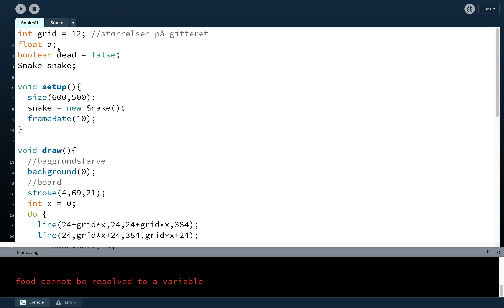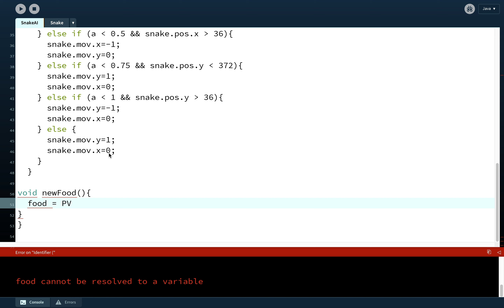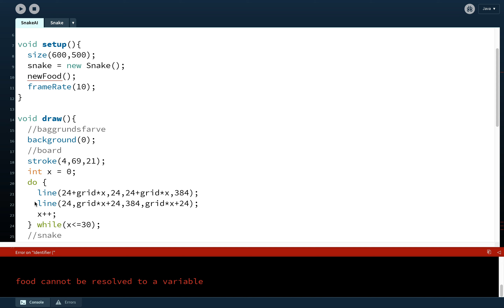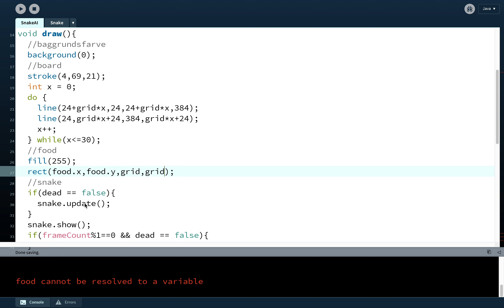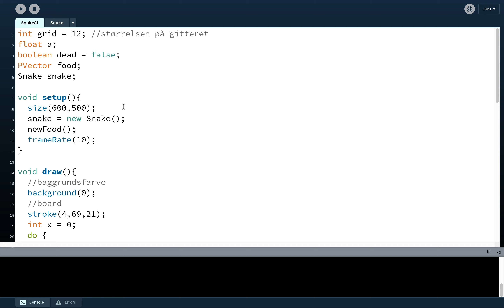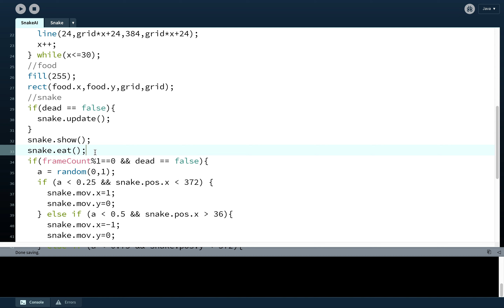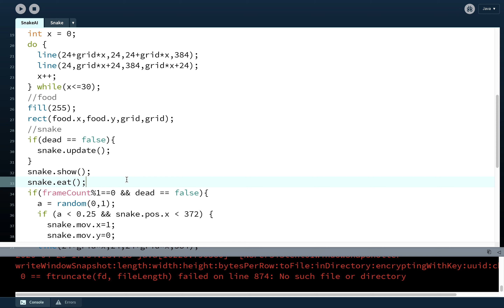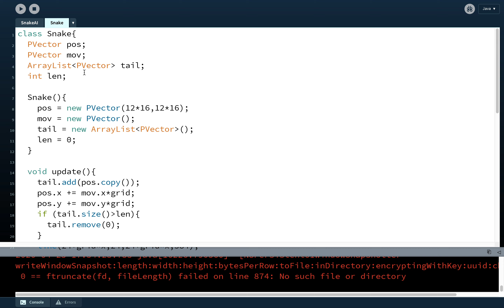Processing Snake AI E7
I denne video viser jeg hvordan slangen får mad og vokser.